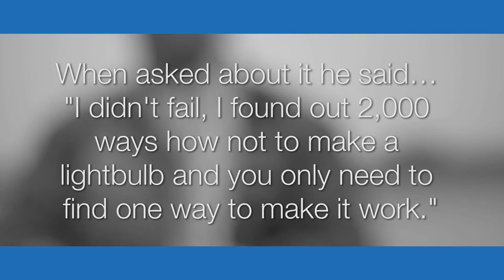SLiM PiCKENS-I.B.M. prod. by C.O Bravo (720HD)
SLiM PiCKENS-I.B.M.(In-Beast-Mode) prod. by C.O Bravo

Video directed/filmed/edited by Cam Rahman for My Time Entertainment